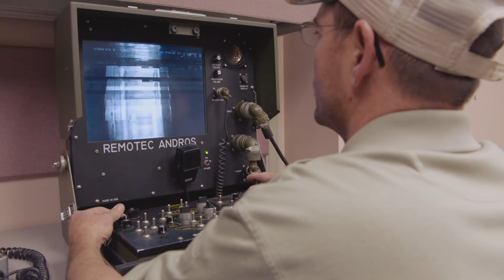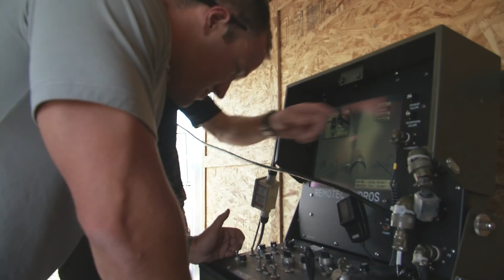Western National Robot Rodeo & Capability Exercise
Come Spring 2018, Sandia National Laboratories hosts the Western National Robot Rodeo and Capability Exercise (WNRR & CAPEX) at its Robotic Vehicle Range in Albuquerque, New Mexico. Bomb squads from across the country gather to fire up their robots and sharpen their bomb-neutralizing skills, competing in this tough, multi-faceted training event. WNRR training scenarios mimic the dangerous situations occurring every day in the real world which helps prepare these dedicated specialists for when it all goes down on their watch.

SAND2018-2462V